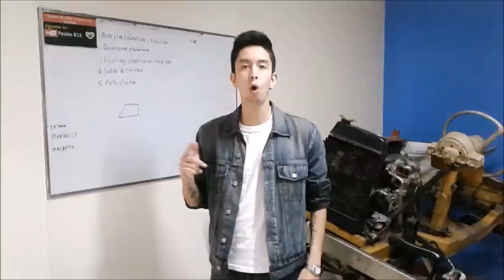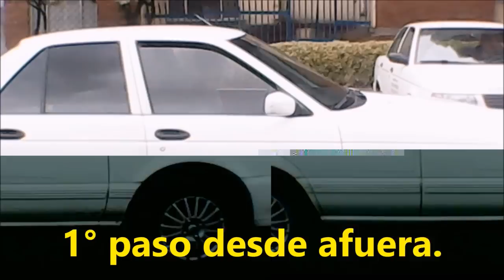Como estacionar en centro comercial? parquear a 90 grados, batería, aparcar.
Estacionamiento a 90 grados - Cómo corregir

Entrada hacia atrás ESTACIONAMIENTO BATERÍA RECTO
Como parquear un auto?
Como estacionar un carro?
Como estacionar en reversa?
Como parquear en reversa?
Como entrar a mi garaje en auto?
otras busquedas en google que te ayudaran a mejorar tus tácticas son:
auto mecánico.
cambios en la palanca.
pasion B13.